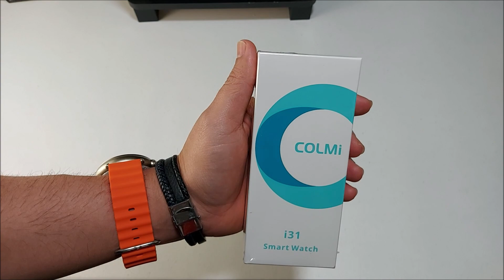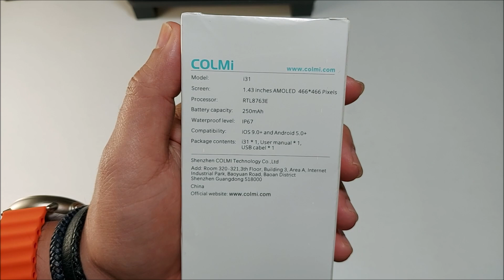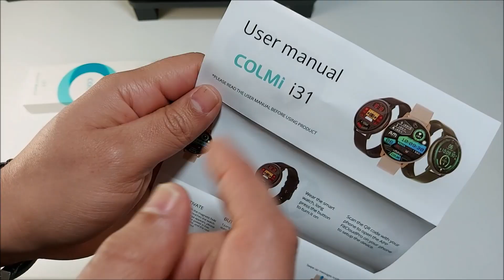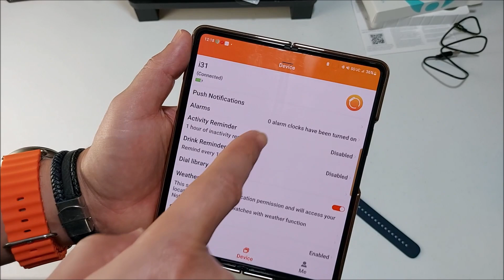COLMI i31 SIMPLEMENTE HERMOSO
FUERTES ABRAZOS A TOD@S. EN ESTE VIDEO HAREMOS EL UNBOXING DE EL NUEVO COLMI i30.
UN SMARTWATCH MUY LINDO Y LIGERO.

LINK DE COMPRA: